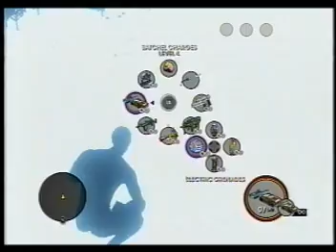SAINTS ROW 3 MY NEW FAVORITE HANG OUT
This is one of the building you can enter and any time , it is from one of the missions.. You can enter from under map also or by using the Manipault..Towards the end of searching every inch of this new place, i found a BIG glitch and i know it can be very usefull
i have always known and figured out ways to materialize inside of buildings using the Specter hoverbike and helicopters, but now i can do it with the little help of an elevator and my own two feet
Whenever something from under the map disappears as you back away, you have a few seconds to get past the walls, floor or ceiling before it appears again as you push foward..if you are fast enough, you can get past the walls, floors and ceilings!!! That is what i figured out but now you can do it running on foot! AWESOME!
i found so many things this past week PLAYING OFFLINE AND UPDATE FREE, it is like a record for me and glitch hunters in general..Just when i think i can never top my last great discovery, i find something like this..Awesome
THE GAME COMPANIES SHOULD PAY ME TO NOT MAKE VIDEOS, OR HIRE ME TO FIND GLITCHES FOR THEM :)
it's confirmed , i dug up my old white x box 360 popped in SR3 & on the first mission i was using cheats , after all i did pay extra for the cheats + other stuff on the Download content section of the game and i should be able to use them ;) It was so much fun..
YOU HEAR THAT THQ? Volition? it was so much fun to do extra stuff in the mission. WHEN YOU PATCH STUFF and change things , it decreases the REPLAY VALUE..There should be a universal video game rule that once a new game is created you don't change it
i never liked those updates for the simple reason that once i saw the first one i got years ago , the writing and structure of the words written seemed threatening, and then punishment gets dished out by them banning you from playing online unless you get the update.. That is constitutionally wrong no matter how their lawyers wrote it up and they know it , so there is a bigger issue here at hand.. FREEDOM
With a game that has things slated to be released in the coming months, you do not want to decrease the REPLAY VALUE!!!i figured it out and circumvented the patches by using my old x box offline and now you can too!!! TAKE BACK YOUR FREEDOM!
There is also a way to clear your cache of update patches somewhere in your x box menu , i haven't done it yet, but it is the same thing, once you want to play online, you have to update your system or it wont let you play.. They make you download the patches. So for now i keep two consoles , one offline for glitches and one online for co op multiplayer action
THQ , Volition and other game companies took away your freedom , i just gave it back.
This also goes for all the other games that have been patched in the past , you just need an older or new console game system that never got the update, of find the way in your system to clear the update cache and keep it offline for glitches and priceless easter eggs